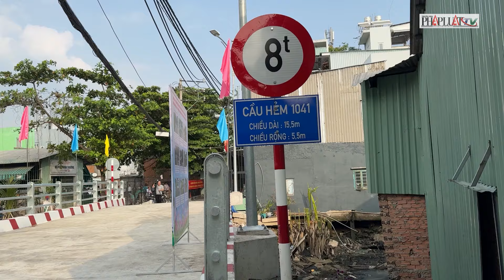Hàng loạt tuyến hẻm, cầu trong hẻm ở quận 7 được mở rộng - PLO